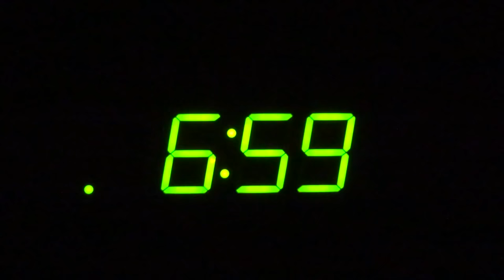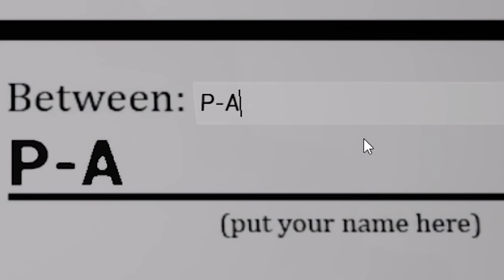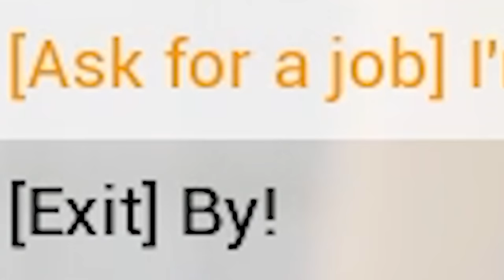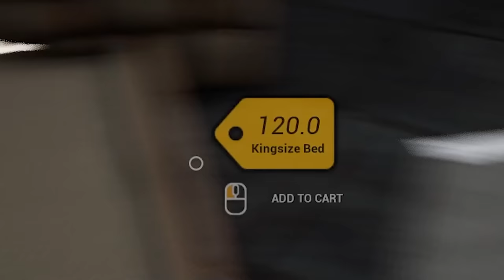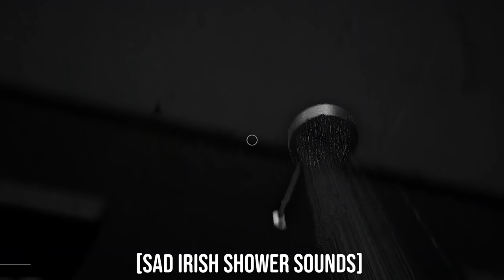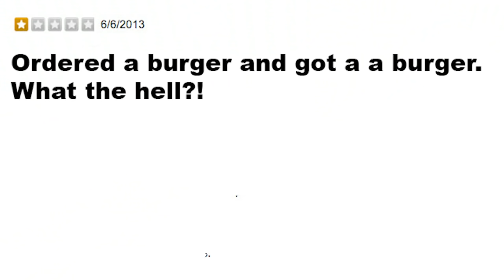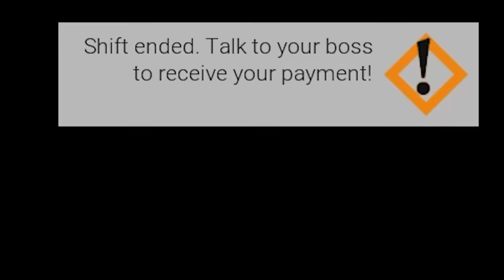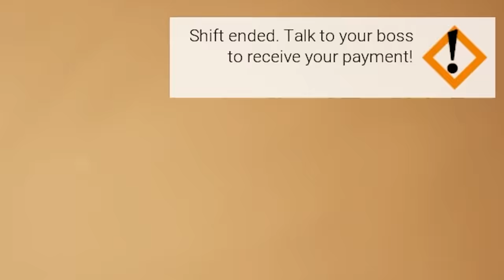the most realistic life simulator ever made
The most realistic life simulator ever made, it actually felt more real than real life